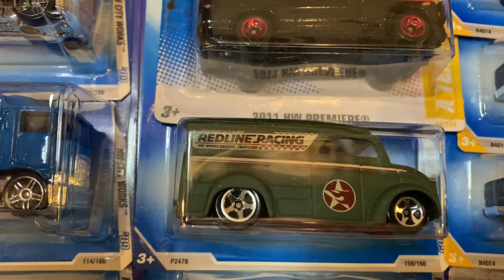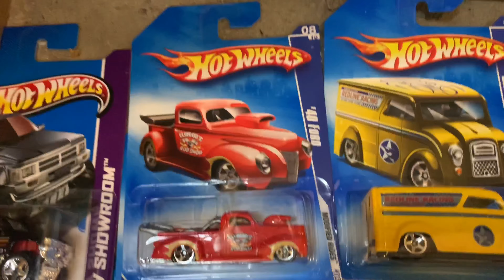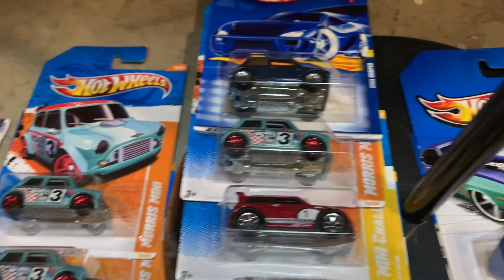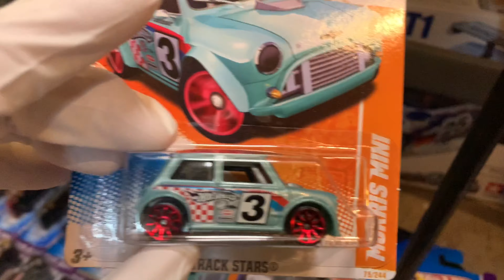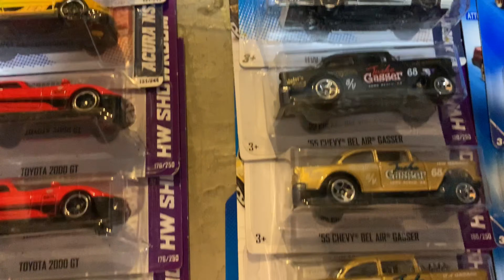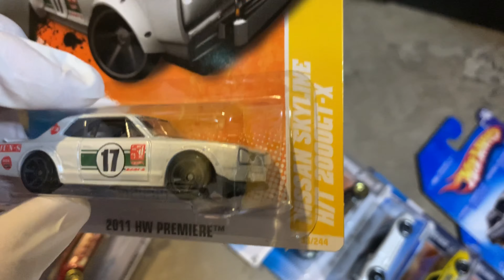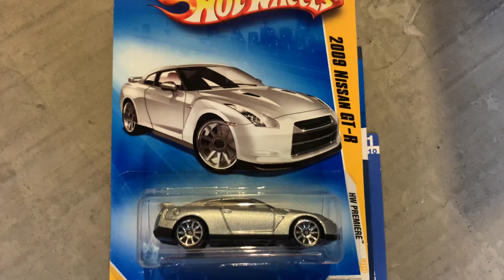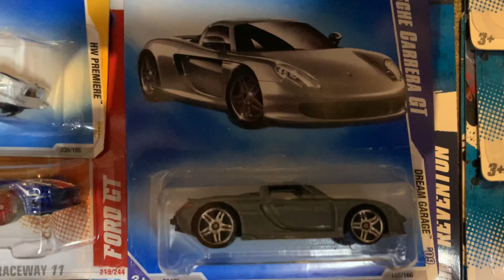Hot Wheels Mega Haul Part 1, JDMs, Porsches, Lambo, Gassers, Trucks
This is the part 1 of the mega haul of hot wheels i got recently. Got a lot of trucks, chevy, toyota, ford trucks. Got a lot of porsche and lambo, lots of JDMs and a lot more. Hope you enjoy the video!!